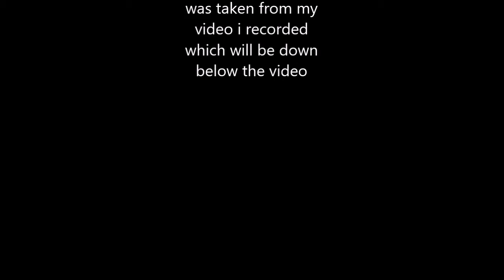ACTIVATING AND UNLOCKING FIRST PRESTIGE IN INFNITE WARFARE